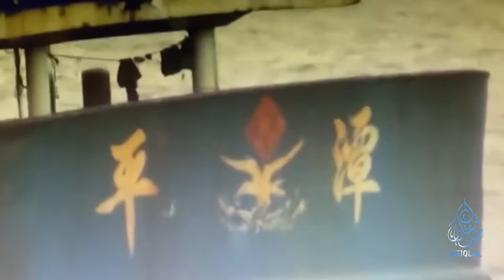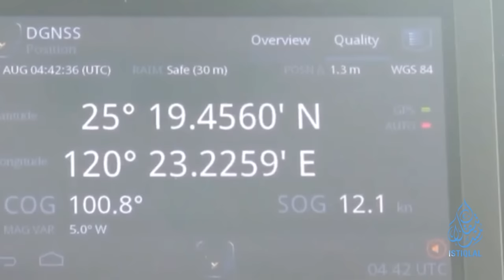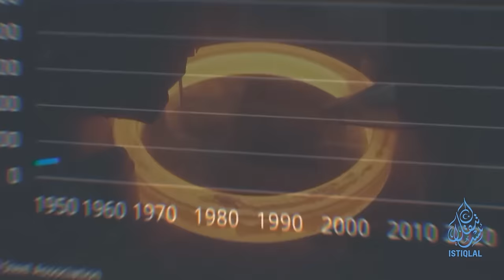ئىستىقلال كۈندىلىك خەۋەرلىرى |2024.8.20| ياۋروپا شىركەتلىرىدىن خىتايغا قارشى چاقىرىق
ISTIQLAL KÜNDILIK XEWERLIRI |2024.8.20| YAWROPA SHIRKETLIRIDIN XITAYGHA QARSHI CHAQIRIQ